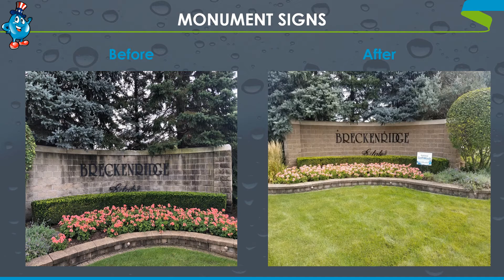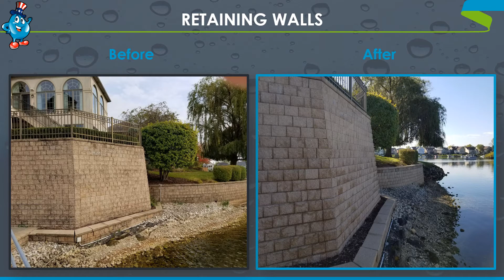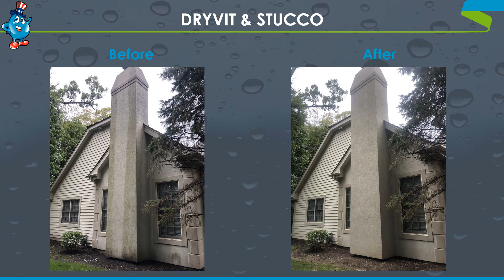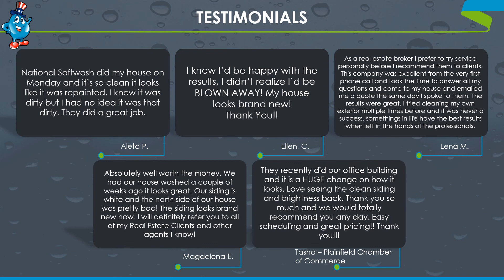Condominium Association Video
Take a look to see what National SoftWash, Inc. is doing in your community!  NSW works with over 100 Association Managers to provide exterior cleaning for their communities throughout Chicagoland.  Each year, NSW provides services on over 700 buildings for various Property Management companies.  We know the industry, the process and how to achieve the results that each property manager needs to make their job easier.

National SoftWash, Inc
23839 West Andrew Road #103
Plainfield, Illinois 60585

National SoftWash is a local company that offers washing services for homes and businesses. The team at National SoftWash provides exterior cleaning treatments and pressure washing in Naperville and Plainfield, using special low-pressure water flow combined with biodegradable solutions that remove mildew, algae, moss, and other stains from the exterior of your home.

The dirt and dust that accumulates on exterior surfaces create a nutrient-rich environment for bacteria, mold, mildew, algae, fungus and other micro-organisms. The team at National SoftWash provides Naperville house washing and exterior cleaning treatments that combat these stains and improve the look of your home and prevent any damage from occurring.

Power washing your exterior surfaces only blasts away the dirt with high-pressure water. Soft wash uses special low-pressure water flow that is combined with a biodegradable chemical that kills and removes the mold, mildew, algae, moss, and other stains from the areas being treated.

Our soft wash process for brick cleaning and gutter cleaning in Plainfield is safe, biodegradable, and won’t harm plants or grass; we will not damage siding or brickwork as well as gutters. We provide power washing near Plainfield, IL, roof cleaning, gutter cleaning, window cleaning (exterior), siding cleaning, brick washing, driveway/patio cleaning - and so much more.

National SoftWash’s free estimate includes a complete inspection of your property and areas you would like cleaned. Our professional Plainfield pressure washing team will alert you to any items or vegetation that should be covered or removed from the area before we begin. We will take photos of the areas that need to be cleaned and we will then provide you with an estimate of services for your review. We can transform your property areas with our outstanding pressure washing services, so give us a call and let us help you.